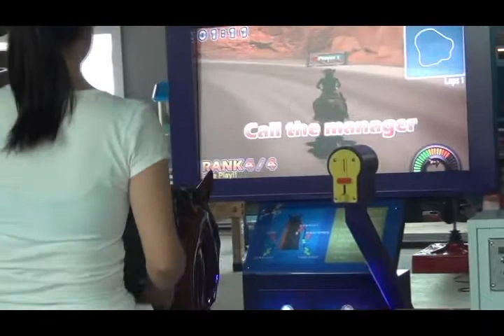cinema game,video cabinet game machine--SHENGYU ANIMATION TECHNOLOGY LIMITED.avi